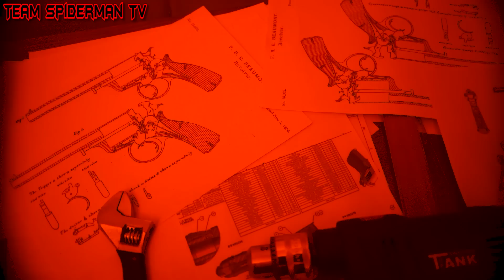SPIDER-MAN: ACROSS THE SPIDER-VERSE - International Spider-Man | RED HERO and The Best of CLONE GUN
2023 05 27 T04SPHR Duc Huy thai tuana